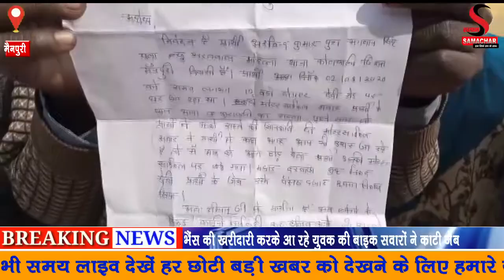भैंस की खरीदारी करके आ रहे युवक की बाइक सवारों ने काटी जेब थाने पर नहीं हुई कोई कार्यवाही पीड़ित ने